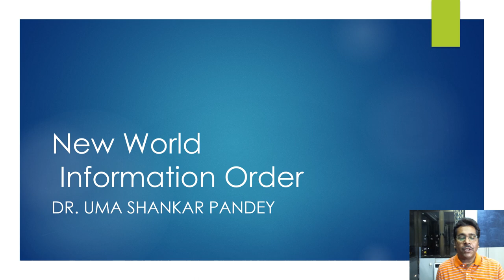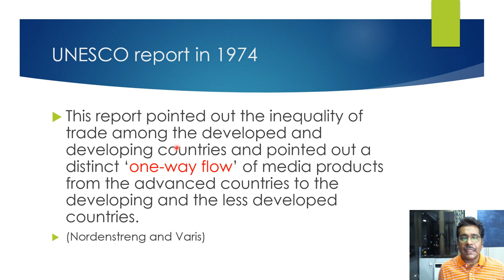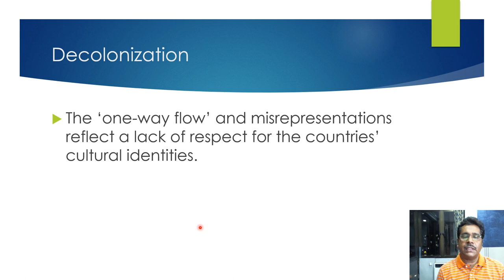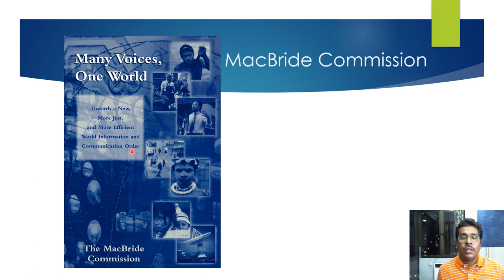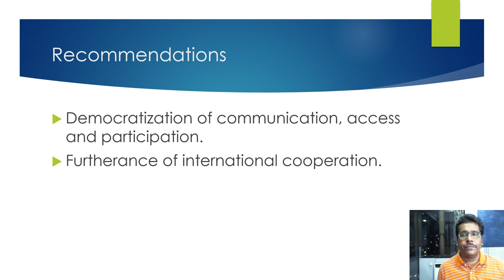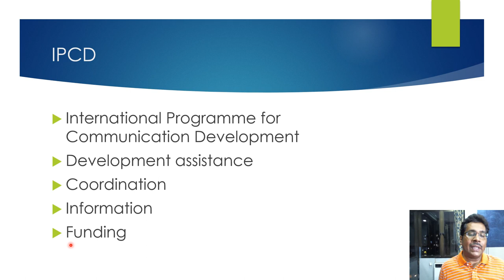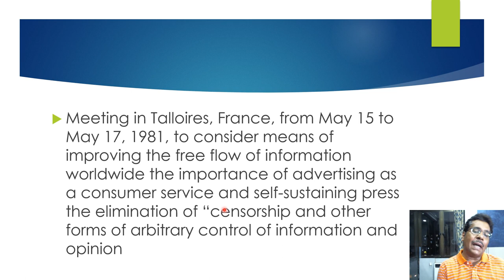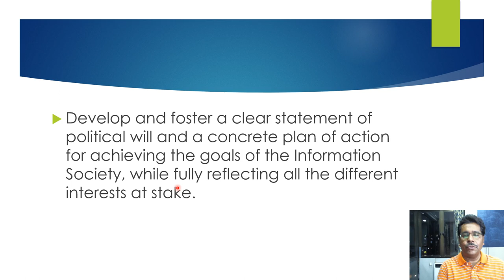New World Information and Communication Order: USP Lectures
Dr. Uma Shankar Pandey discusses the features of the New World Information and Communication Order paradigm which were a part of intense debate on the international platform in the seventies and eighties of the last century. Various strands of the debate including the free flow of information and balanced flow of information are discussed. Its relevance in the present times and events leading to the US leaving the UNESCO in 1984 are discussed too.